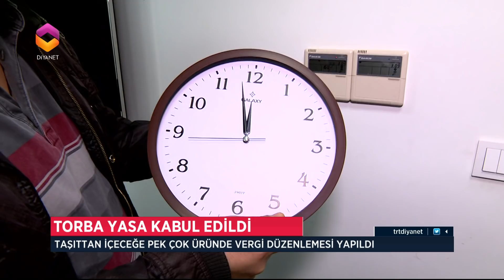Torba Yasa Kabul Edildi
Milyonlarca kişiyi ilgilendiren 'Torba Yasa' meclis'te kabul edildi. Özellikle vergi ayarlamalarının dikkat çektiği yasalarda, yaz saatinden gazoza, asgari ücretten motorlu taşıtlar vergisine kadar birçok konuda düzenleme yapıldı.